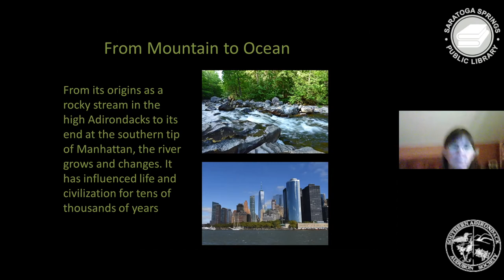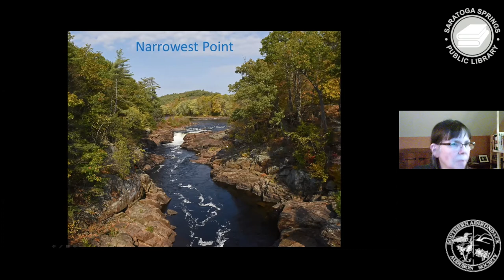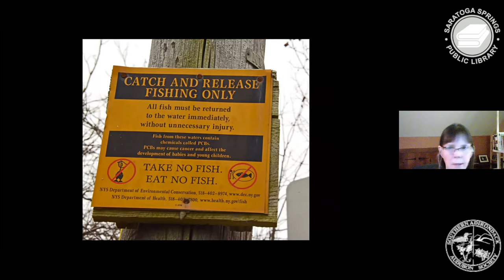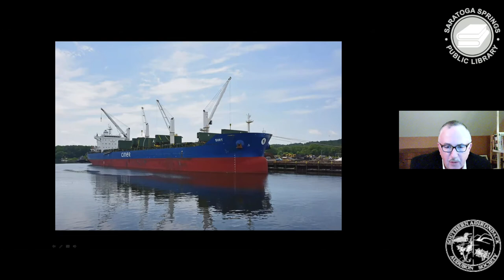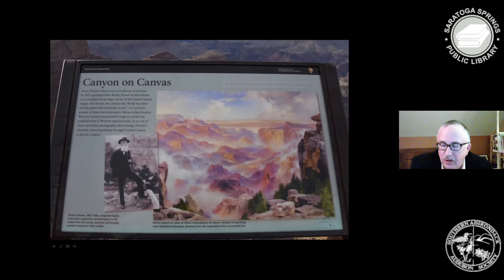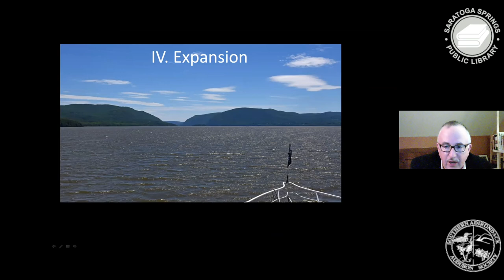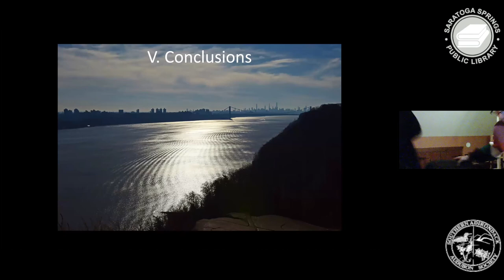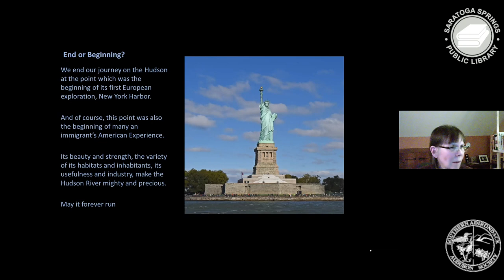Hudson: The Story of a River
New York's iconic Hudson River changes dramatically as it journeys 315 miles from the Adirondacks to New York Harbor. Join Scott Stoner and Denise Hackett-Stoner for a photo tour highlighting the river's development from a tiny, shallow, rocky stream to a raging freshwater river, to a tidal estuary below Troy. We'll pass its deepest and widest points, view it from boats, shorelines and mountains, and observe the wildlife and habitats along its course as the river passes through forest, field, marshland, and cities large and small. We'll take in the dramatic human history of this great river as well, observe its role in art, transportation and industry, and ponder its fundamental role in America's environmental movement. Join us for this special look at "The River That Flows Both Ways."